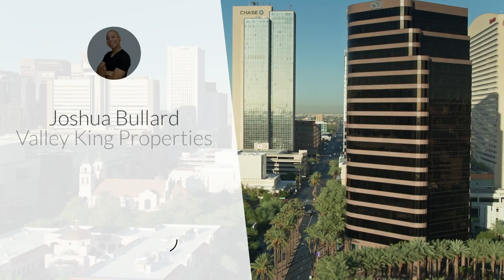Gilbert Apartments : AZ Apartment Tour - VKP478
Gilbert Arizona apartments for rent.  1 bedroom az apartment tour.

Search for "VKP478"

✔️   Granite Countertops
✔️   Stainless-Steel Appliances
✔️   Fully Appointed Kitchen
✔️   Full Tile Backsplash
✔️   Contemporary Wood Cabinetry
✔️   GE Energy-Efficient Appliances
✔️   9-Foot Ceilings
✔️   Private Terrace or Balcony
✔️   Full-Size Washer & Dryer
✔️   Walk-In Closets
✔️   Wood-Style Flooring
✔️   Energy-Efficient LED Lighting
✔️   High-End Fitness Center
✔️   Swimming Pool w/ Expansive Sundeck
✔️   Cinema & Game Room
✔️   24-Hour Gate Access
✔️   Outdoor Lounge Area
✔️   Clubhouse with Kitchen & Coffee Bar
✔️   Business Center
✔️   Open-Air Eatery w/ Barbecue Grill
✔️   Outdoor Fireplace w/ Ample Seating
✔️   Electric Car-Charging Station
✔️   Package Delivery Lockers

CALL AND SEE IF YOU QUALIFY. GET MORE INFO.
⚠️ Pricing/Availability changes daily. CALL for the quickest response.
⚠️ Renovations may vary.  CALL for unit details.

DON’T LIKE WHAT YOU SEE?
Plenty of Gilbert apartments to choose from!  Let's find the right fit!

Visit me in my office - Valley King Properties.  1831 E. Southern Ave.
Tempe, AZ 85282.  M-F: 9-5, Sat: 10-3

FREE RENTAL SUPPORT!  I can help you with:
🔹 BAD CREDIT 🔹 LARGE BREEDS 🔹 IMM. MOVE INS  🔹 GARAGES
🔹 W/D IN UNIT 🔹BAD RENTAL HISTORY 🔹 LUXURY 🔹  & SO MUCH MORE !!